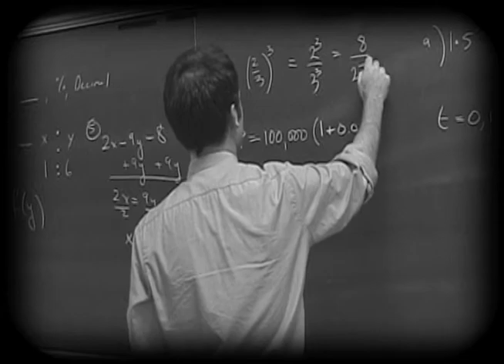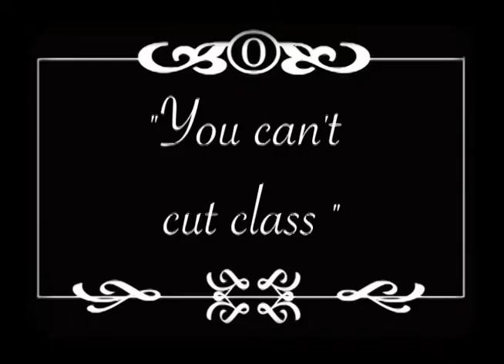PSA Insubordination.mov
TV2/3 Interpretation of students handbook in a music video